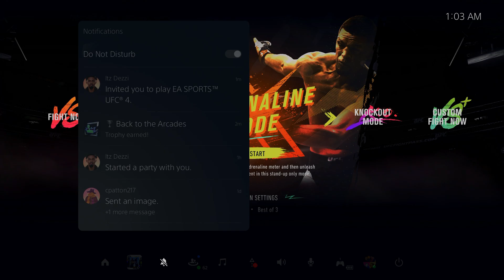You Won't Believe What Happens Next in This Funny Gaming Moment!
▶️TrillGotPeRks

▶️TrillGotPeRks

▶️TrillGotPeRks

hey guys I hope you guys enjoy the funny moments try not to laugh I have way more videos coming soon this what I do on my free time and just enjoy gaming with my friends